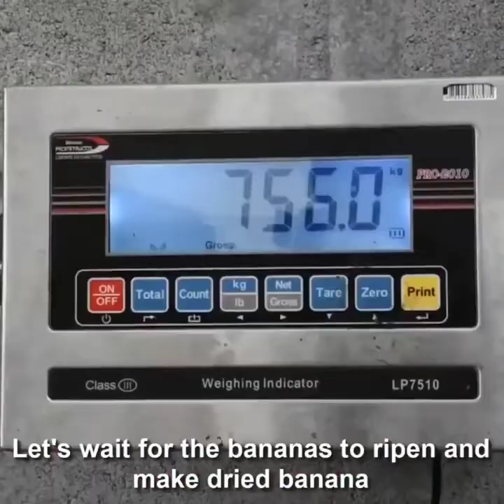agriculture Banana 🍌 harvesting, processing, cultivation and exporting.....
agriculture Banana 🍌 harvesting and processing cultivation and exporting